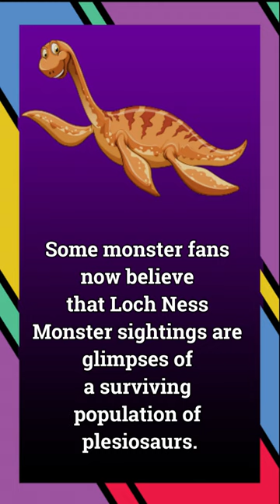The loch ness monster is..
Loch Ness in Scotland is said to harbour a monster. Eyewitnesses described the creature and before long, people realized that Nessie looked like a plesiosaur. Some monster fans now believe that Loch Ness Monster sightings are glimpses of a surviving population of plesiosaurs